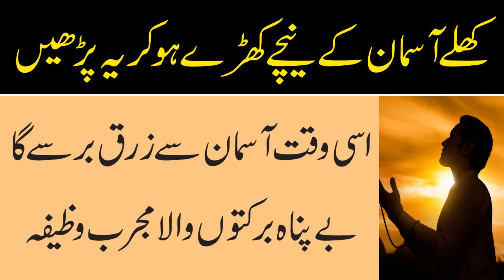Rizq Barish ki tarha Barse ga | rizq ki farawani ka wazifa | Rizq me barat in urdu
Aslam u Alikum Nazreen is video main apko RIzq mai Barkat ka wazifa bataya ja rha he is wazifa se apke rizq me itne barkat hogi ke asman se apke liye rizq barse ga inshallah
RIzq me izafa ke liye wazifa , rizq ke liye wazifa in urdu , wazifa for rizq in urdu , rizq ka wazifa , RIzq me barkat ke liye wazifa